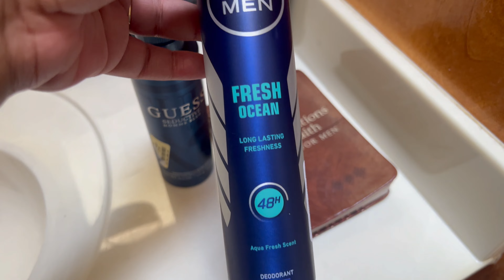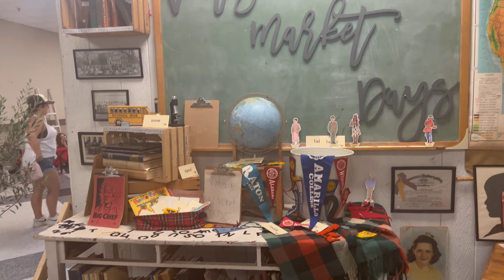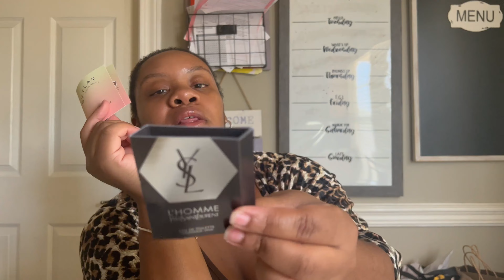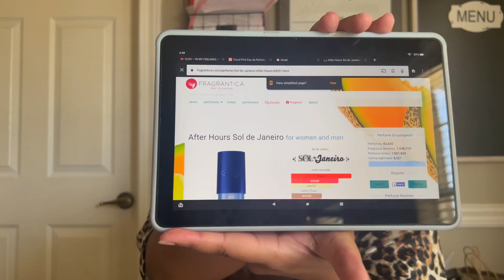Weekly Vlog: GRWM| Vintage Market| VS Tease Cocoa Soirée Review| Collective Haul & MORE